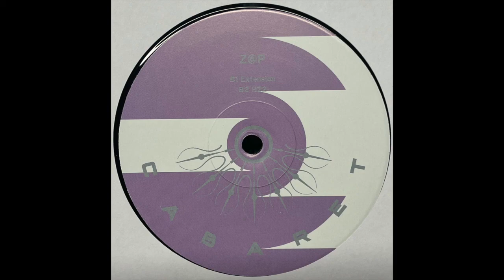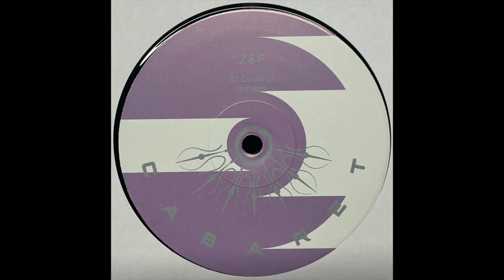Z@P - Extension (2021)